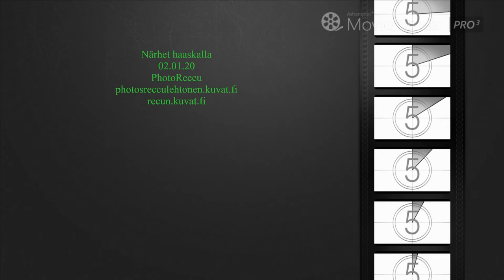Närhet haaskalla. 02.01.2020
PhotoReccu. photosrecculehtonen.kuvat.fi  recun.kuvat.fi